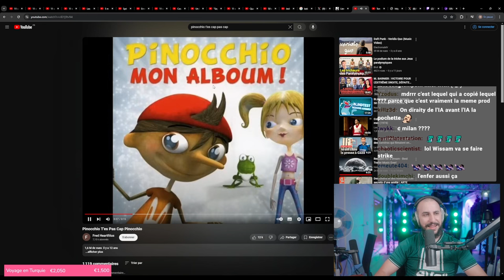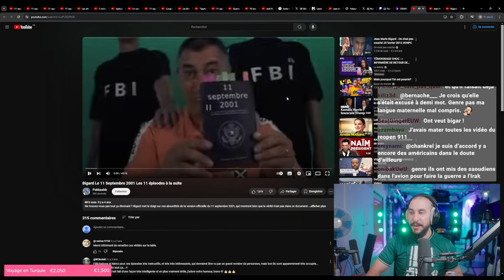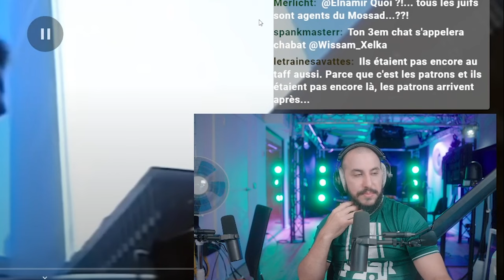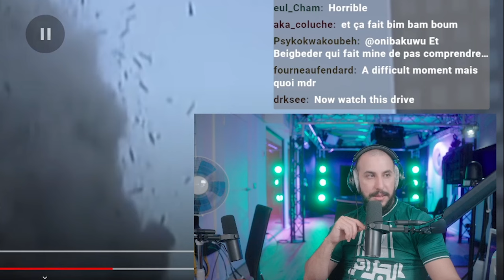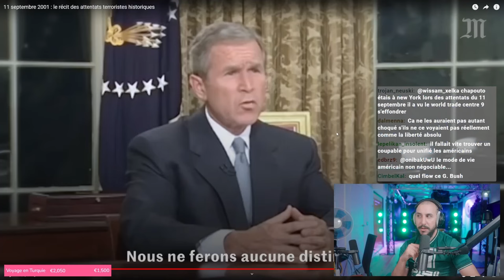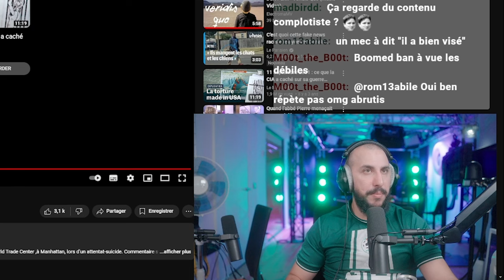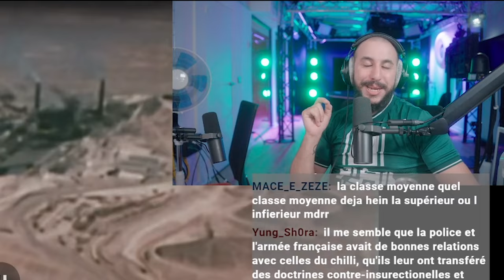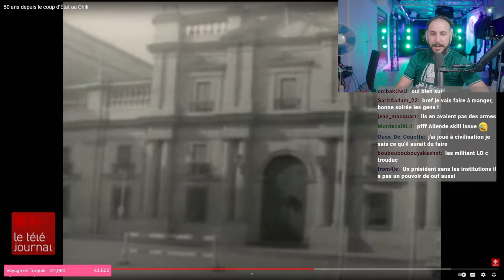Le 11 Septembre, date CAUCHEMARDESQUE pour les USA et le Chili